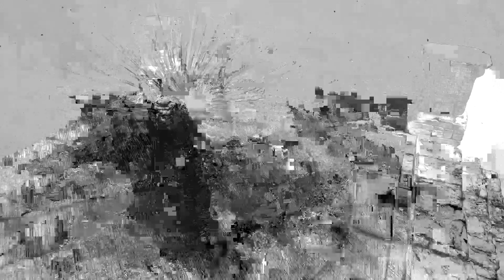Hogwarts Legacy Stream #15: "THE DEATHLY HALLOWS"